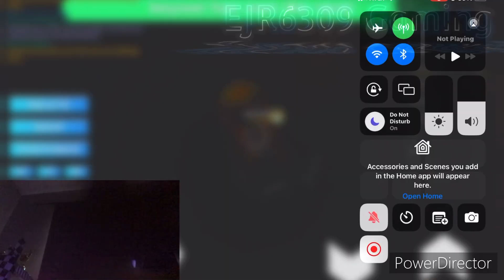Lag Screwed Me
I still proclaim my hatred for Roblox